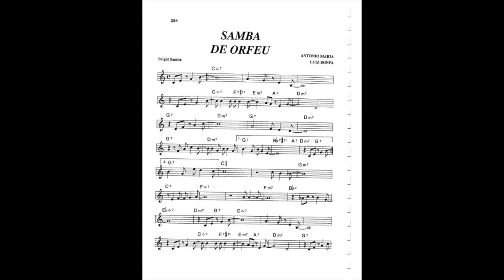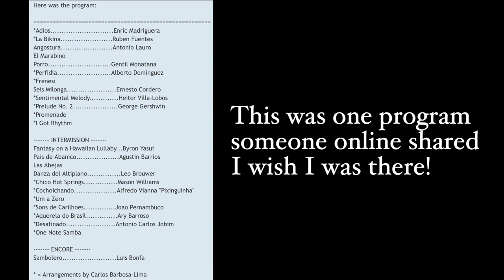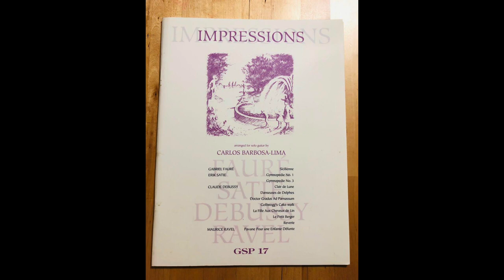A Brief Backstory To… Ep. 1 - Carlos Barbosa Lima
In this video I wanted to take a moment and talk about the great Brazilian Guitarist, Carlos Barbosa Lima. He was a guitarist who played not on the traditional classical guitar repertoire but played music outside of it such as jazz, bosa nova, samba, popular, traditional Brazilian, Latin American. He also played the classical guitar standards such as much by J.S. Bach, Isaac Albeniz, and Scarlatti. As an artist he has collaborated with some of the biggest names in classical guitar such as Sharon Isbin and Berta Rojas as well as names outside of classical guitar such as Antonio Carlos Jobim, Charlie Byrd, Luiz Bonfa, and Laurindo Almeida. Carlos was known for playing and arranging tons of jazz music for the guitar. This consists of the music of Scott Joplin, George Gershwin, David Brubeck, and many others. He studied with the great Andres Segovia in Spain for 2 years and then he went onto produce 11 records on Concord Records. He has numerous books published of his own compositions, arrangements, and his instruction for beginning guitar players. He is in many peoples eyes one of the greatest guitarists to have ever lived. He taught at one of the best colleges for guitar in the United States, The Manhattan School of Music. While he was there he taught along side with leading classical guitarists Manuel Barrueco and Sharon Isbin.

On February 23rd 2022 we lost him and it is a great loss for the guitar world. I was very lucky to see Carlos Barbosa Lima live 2 times in my life and play for him once. I will remember those moments and consider myself very lucky for having them. I hope you enjoy this history of Carlos Barbosa Lima video and consider buying a CD of his before they sell out.

Time Stamps
0:00-0:15 - Opening
0:16-3:27 His Story
3:28-5:11 His Recordings
5:12-7:27 His Publications
7:28-8:36 Outro/Subscribe

About me: My name is John Cesar and I am a classical guitarist from New England. If you are reading this thank you so much for checking out my YouTube channel! The goal my trail is to share classical guitar content that I wish existed when I first started learning Classical Guitar. I have been studying Classical Guitar for over 10 years. Anyway check up on my videos if you were interested in learning more about classical guitar!